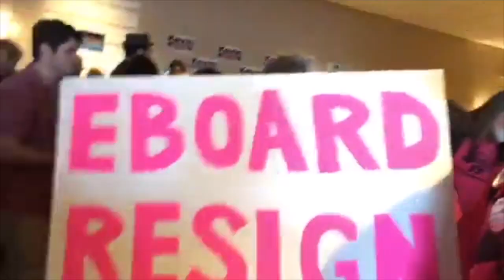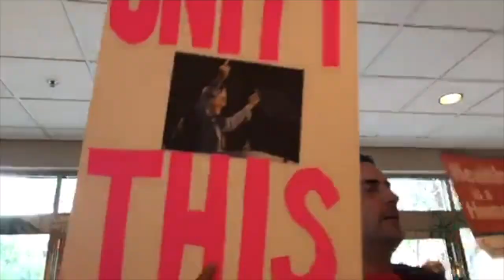Progressive Delegates Protest at California Democratic Party Meeting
Progressive delegates protested at the California Democratic Party executive board meeting on Nov. 18, 2017. Eric Bauman called hotel security.